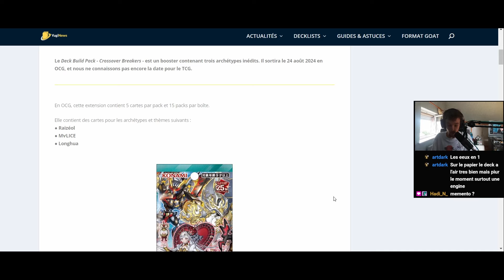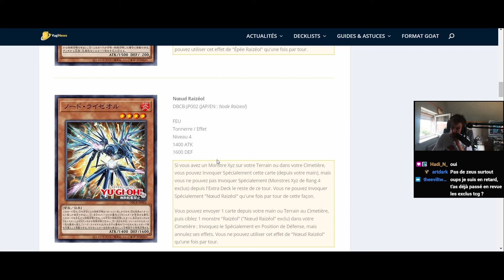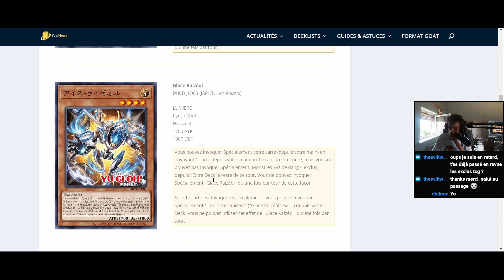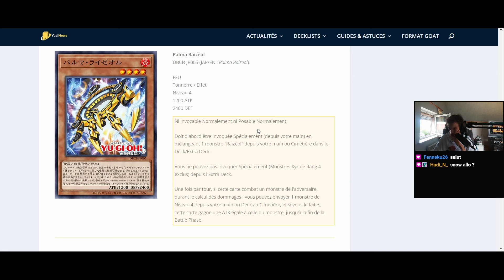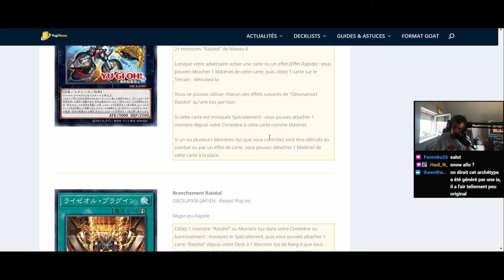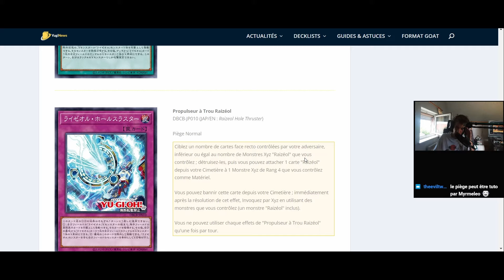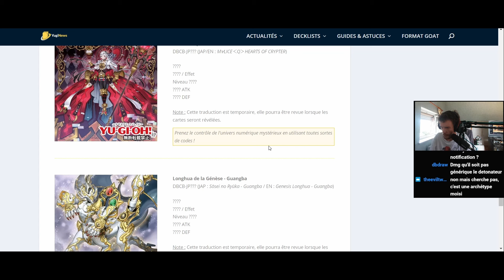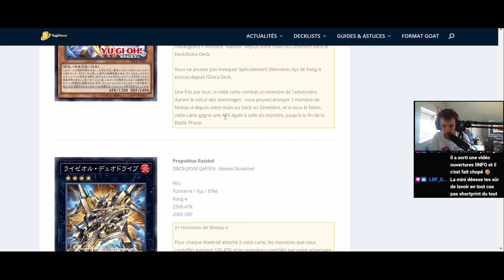Raizeol, un nouvel archétype XYZ machine.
Bof bof

N'hésitez pas à suivre mes autres réseaux.